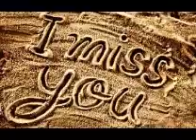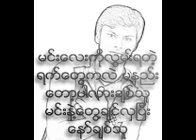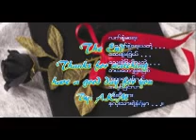myanmar sad song 2012 way kat p honey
as you feel on this song